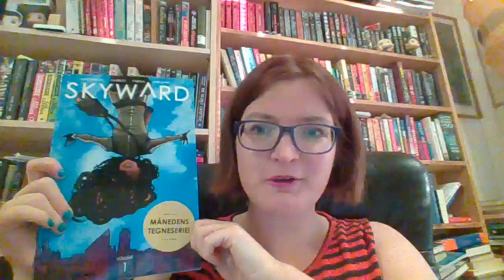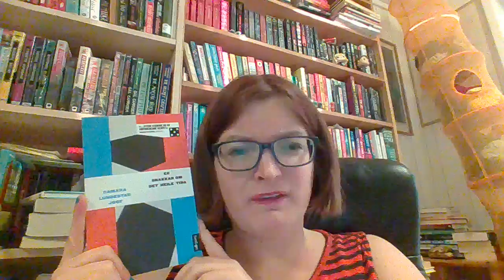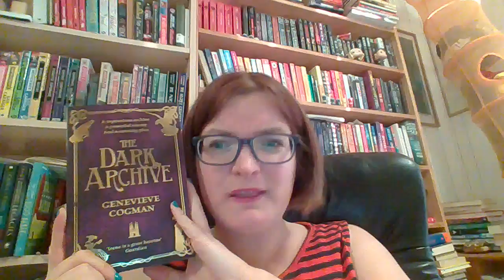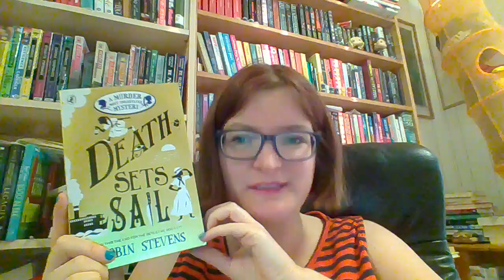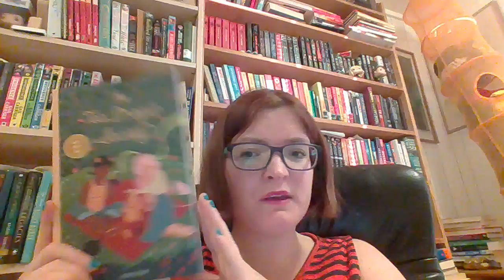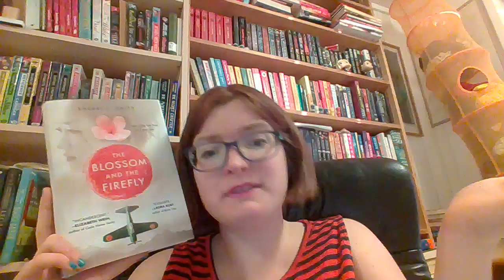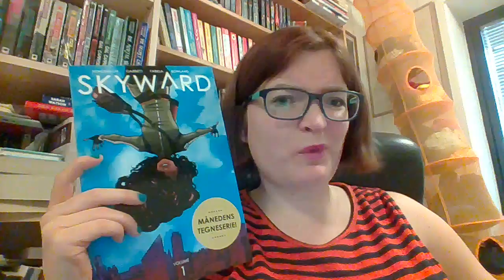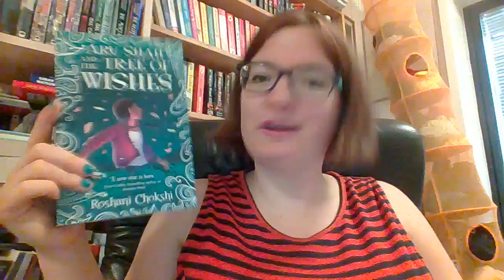December wrap up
found this in norwegian but you can google translate it)